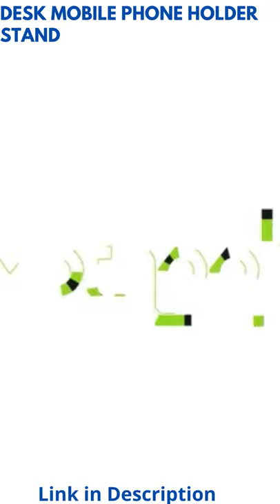Desk Mobile Phone Holder Stand